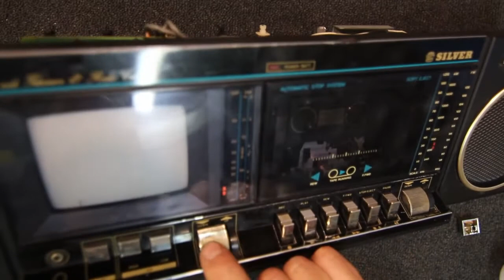Silver SVT48 Boombox with TV, repair and restoration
I repair a slow tape deck and the TV tuning, as well as clean up this dirty old boom box. This unit uses the first type of generic tape mechanism that came out and was used in many different brands. At 18:29 I look at the assorted belt kits you can get on Ebay.